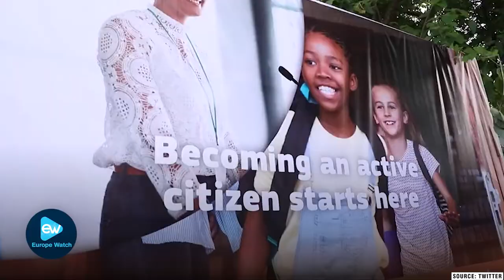45 Ghanaian Students are sponsored by EU for Study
24 August 2022

-- 45 Ghanaian students are reserved the Sponsorship from the EU to Pursue Master's Education.

-- Under Erasmus Mundus Joint Master’s Degree program, this scholarship is allocated.

-- This Number of beneficiaries is the highest since 2004, the program was started for African Countries

-- Last year and in 2020, 35 and 26 Ghanaian students have reserved this respectively.

-- "Programme aimed at fostering mobility and creating bonds between countries" - said Mr. Razaaly, the EU Ambassador

-- He also added that the program is one of the most successful in Europe and opens the door for learners.

-- Beneficiaries have expressed profound gratitude to the EU and pledged to use the knowledge to help transform their various communities.

-- JFI: This scholarship is the part of EU's flagship educational program to support education, training, youth, and sports in Europe.